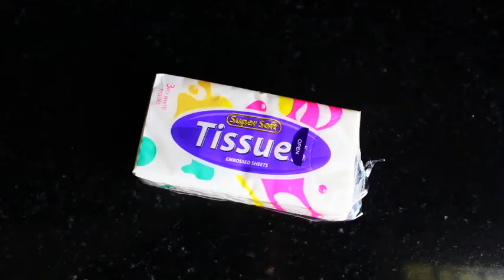how to clean hard water stains on taps ? | Cleanig using Vinegar #6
In this video am showing an easy cleaning tip to remove hard water stains